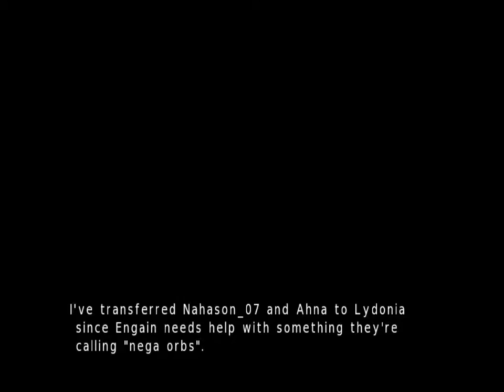Misi Wicked White, Penuh dengan salju putih di awal permainan - Caster #16 - Nahason Bastin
Awal pembukaan Region baru :v Horai.
Misi kali ini di Wicked White. Penuh dengan salju berwarna putih. dengan teman-teman yang baik pula
Caster :
versi : ??
by  : Elecorn
Release date : 20 Maret 2009

Outtro Song : Sound Off by Jingle Punks

Sorry about little lag because my spec.